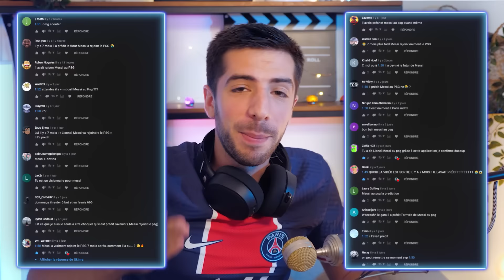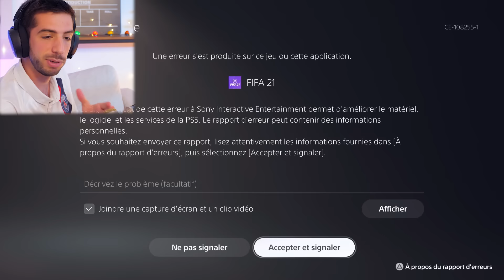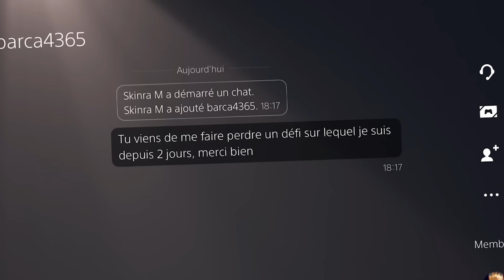LE DÉFI IRRÉEL DE MESSI AU PSG SUR FIFA 21 !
Éliminer toutes les équipes de Ligue 1 en marquant uniquement avec Messi au PSG sans prendre un seul but dans le mode le plus dur de FIFA 21 (Légende compétiteur activé )
C’est seulement quand j’écris cette description que je me rend compte que ce défi n’a aucun sens il est interminable rien que pour l’expliquer il faut 20 minutes c’est bien qu’il y a un problème

MONTAGE : NOLWENN x Skinra